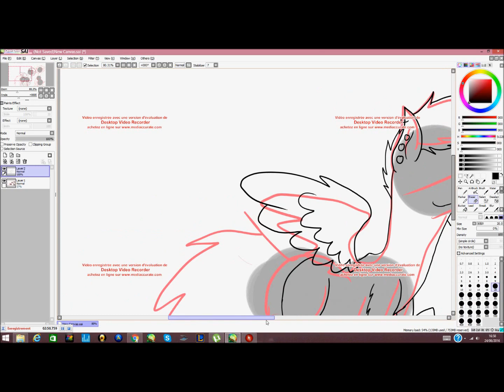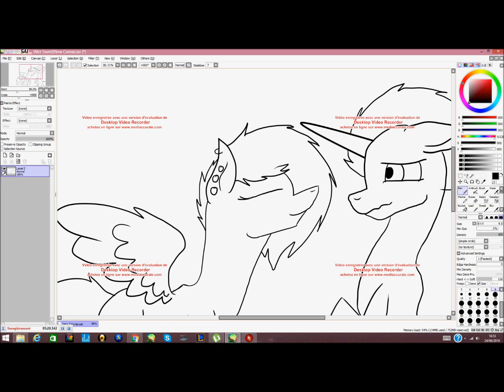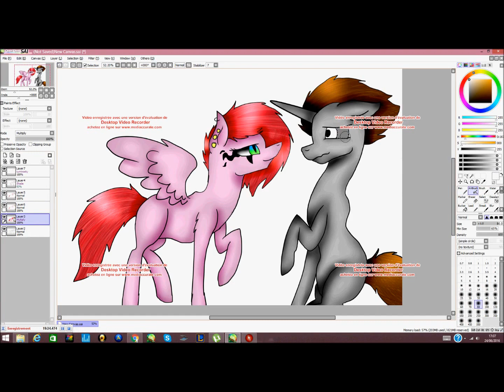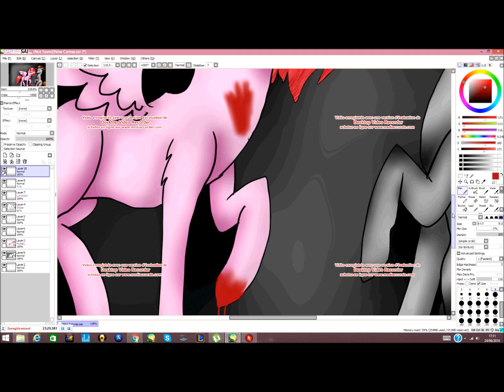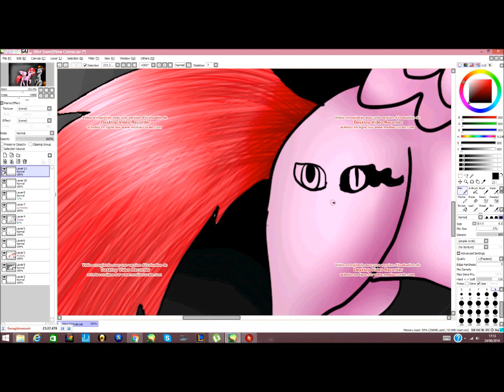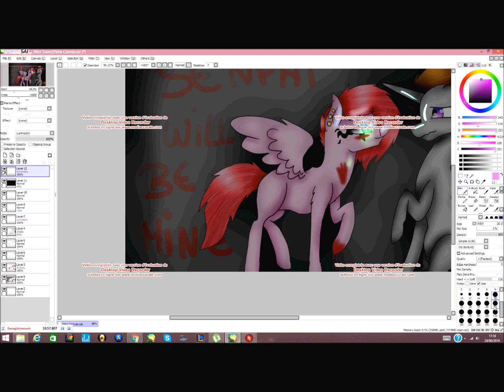OC SPEEDPAINT-Senpaï will be mine. (Warning: some blood)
Hey! Désolé du retard, quelques soucis d'ordis...Voila un nouveau speedpaint, conseillé par Wendy Page.

Hey sorry for late, I've got some problems with my computer...Well, that's the new speedpaint, an idea of Wendy Page!